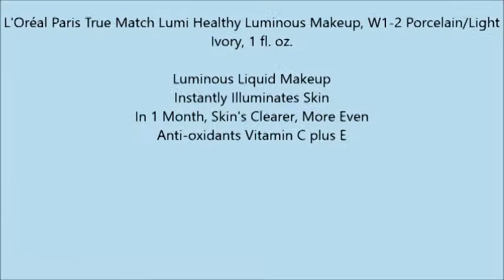L'Oréal Paris True Match Lumi Healthy Luminous Makeup, W1 2 Porcelain Light Ivory, 1 fl oz